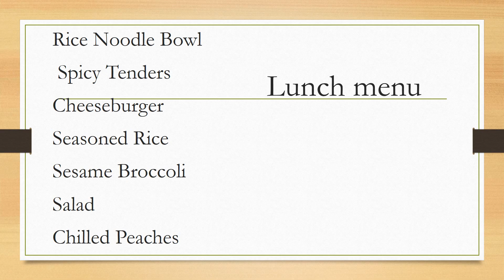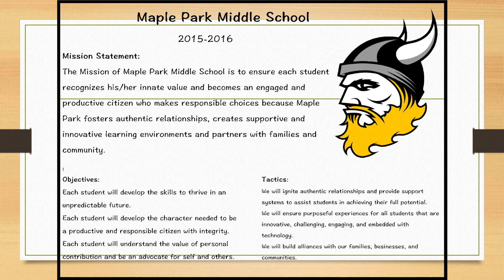announcements 11 13 2015